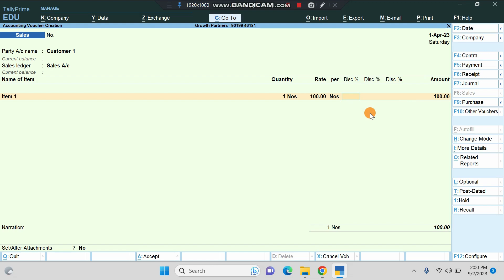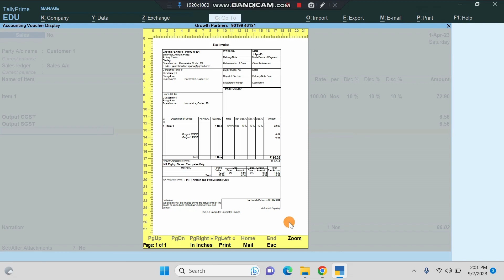Multiple Discount Column - Tally Add On - Marathi